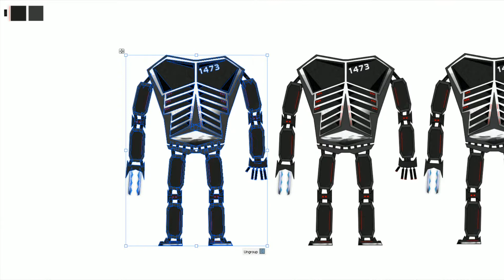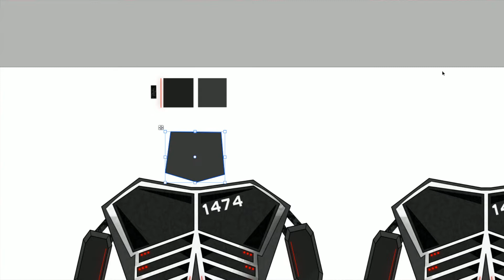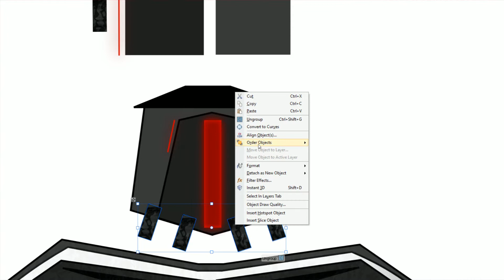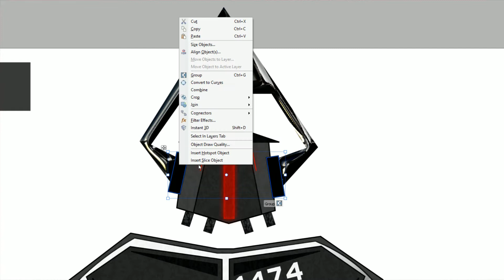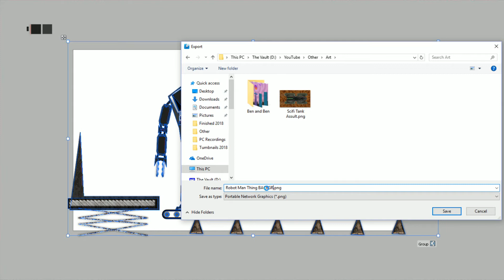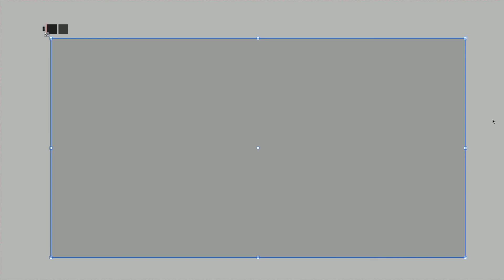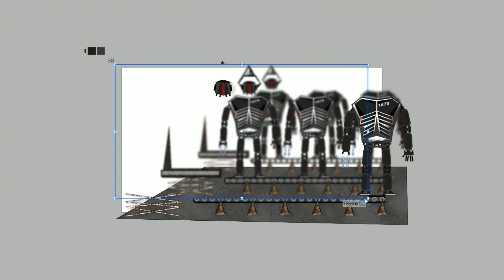COMBAT ROBOT FACTORY - Speed Art